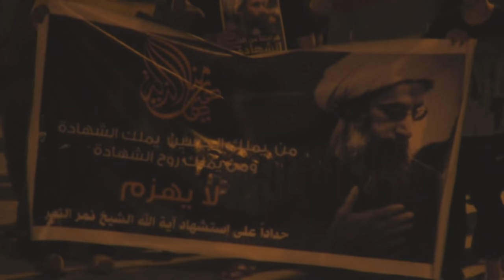مسيرة الوفاء مع الشهيد الشيخ نمر باقر النمر في بلدة أبوقوة 7/1/2016 Bahrain